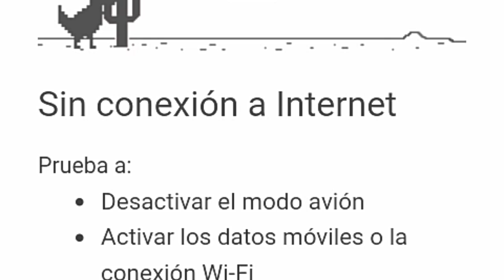Jugando a dino Rex juego de Google Chrome